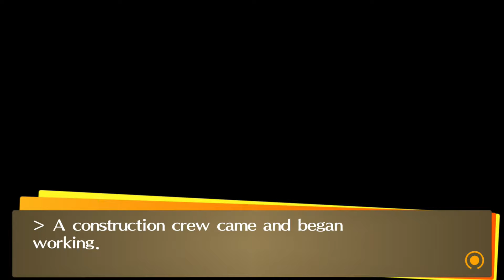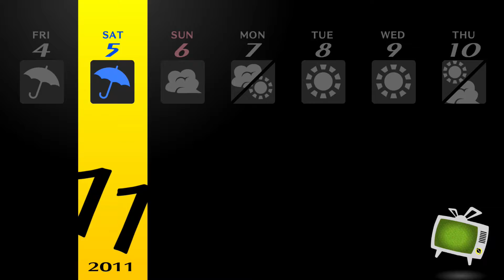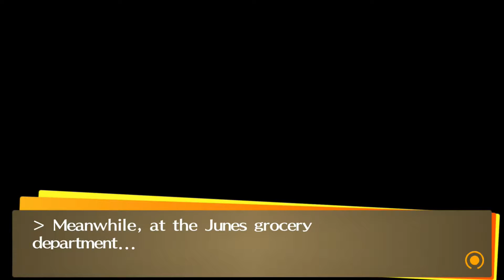V for Vendetta | Lets Play Persona 4 Golden | Blind PC Gameplay Part 44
Lets Play Persona 4 Golden PC Part 44! Today, the culprit makes an atrocious mistake.

In part 44 of our Lets Play Persona 4 Golden blind PC gameplay, So Waku Sr. makes an unbreakable bond with the Fox before retiring for the evening to look after Nanako. However, things escalate quickly on November 5, when Ryotaro Dojima drags us to the police station upon suspicion that we are involved with the serial murder case. Unfortunately, it leaves Nanako exposed, and with her recent appearance on the Midnight Channel, it isn't long until she's kidnapped by the culprit.

Desperate, the Investigation Team breaches the police station and informs Dojima, Adachi and So Waku Sr. of what's happened. Deducing the culprit to be Namatame, Dojima pursues him in a car chase across the shopping district before crashing. Namatame has fled the scene, and Nanako is nowhere to be found. Once again, So Waku Sr and the investigation team head into the TV world to save their most important victim yet...

Fox S/Link 10 [00:00]
Babysitting [06:22]
Another Letter [14:44]
The Team Investigating [23:51]
Deduction [34:40]
Hot Pursuit [48:08]
Rescue Prep [55:38]

Thanks Ian for providing this episode's thumbnail!